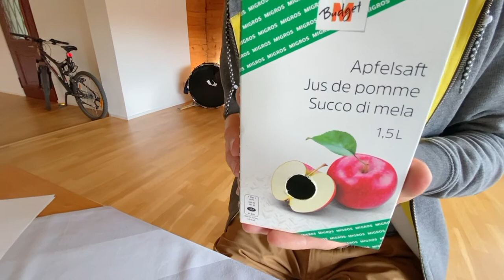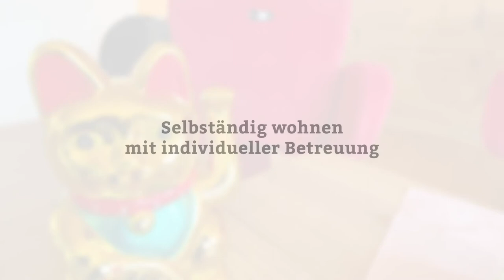ComViva Libero der Film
Unser neustes Wohnangebot haben wir speziell für Menschen mit Beeinträchtigungen konzipiert, welche gerne alleine in einer Wohnung leben möchten.
In den ComViva Libero Appartements geniessen unsere Bewohnerinnen und Bewohner die Vorzüge des selbständigen Wohnens und gleichzeitig professionelle Betreuung aus einer Hand.